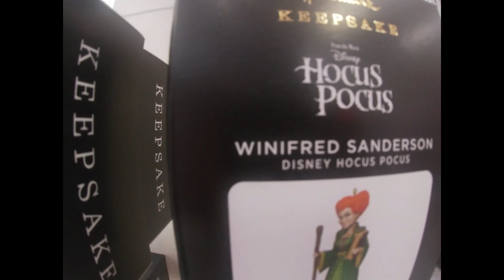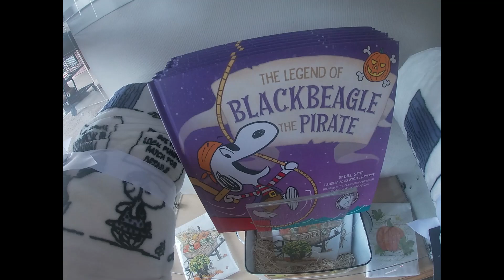Halloween and Peanuts at the Hallmark Store 2021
Browse Hallmark's selection of beautiful collectible Halloween ornaments to add just the right cute, creepy charm to your home this Halloween.